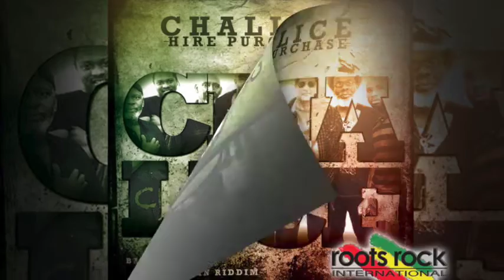Chalice - Hire Purchase